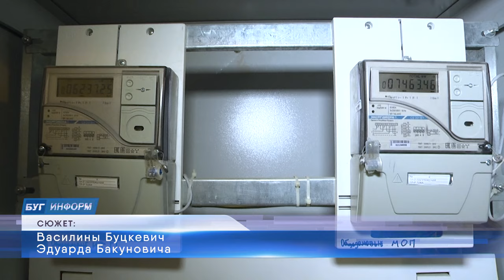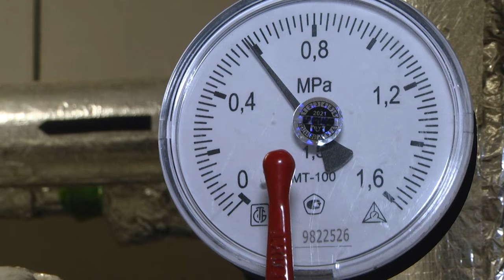2024-01-25 Как согреться зимой и сделать это безопасно? - советы специалистов Госэнергогазнадзора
Зима – не время беспечно относиться к своей безопасности. В этот период энергопотребление и нагрузка на существующие электрические сети максимально возрастает. Увеличивается не только количество включенных осветительных приборов и время их работы, но и происходит подключение дополнительных электронагревательных устройств. О том, как согреться зимой и сделать это безопасно вам расскажут специалисты Брестского межрайонного отделения филиала Госэнергогазнадзора по Брестской области.
*Наши контакты:*
✅Телефон горячей линии:
54-63-67